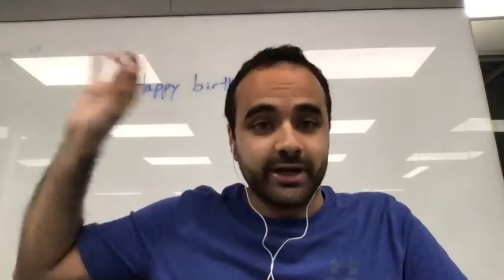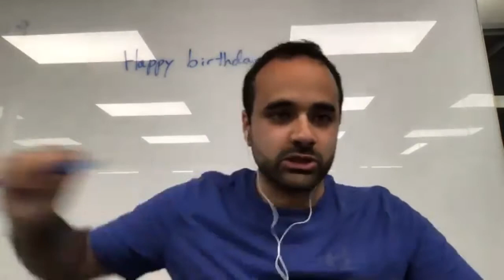Online Education & Community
for Daily Zoom Meetups.